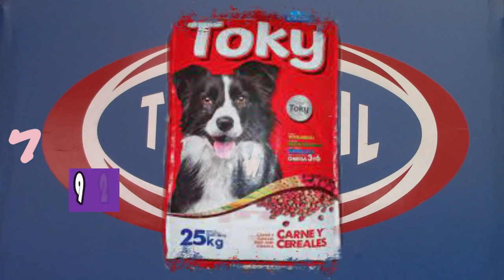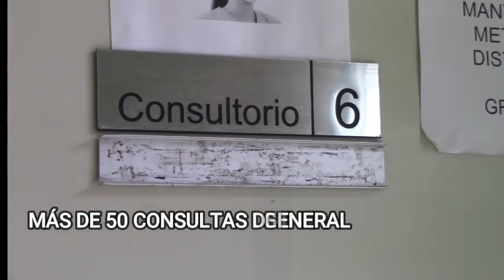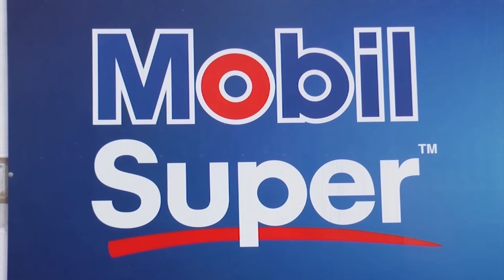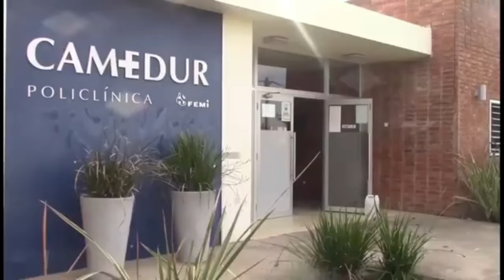noticias 24 01 24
La Fundación San Antonio de Padua está en pleno desarrollo, por lo que una vez adquirido el edificio contiguo, está en la etapa de refacción y distribución de servicios.

A partir de febrero, Uruguay ofrecerá resonancia a pacientes con alto riesgo de padecer cáncer de mama.

La Intendencia anunció que para las llamadas de este año no habrá venta de sillas